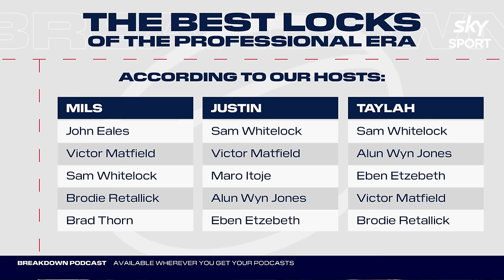Is Sam Whitelock the GREATEST lock of all time? | The Breakdown